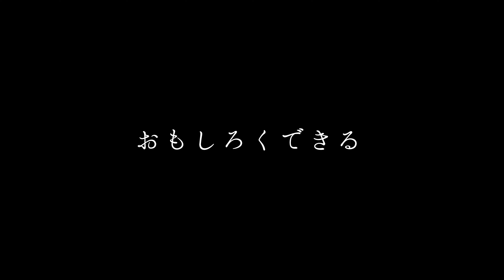おぢさまチャンネルへようこそ/Welcome to Odisama Channel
生きるからには、笑ってたい。けど、悩むのもまたおもろい。
旅好きな二人の会話や、日常をかき集めて、いい『おぢ』になるためのチャンネル。

推しつつ、人生は惜しみなく。